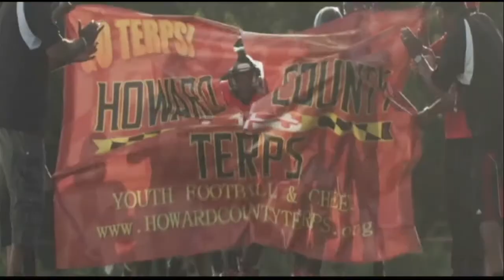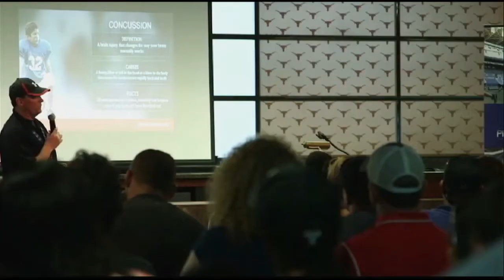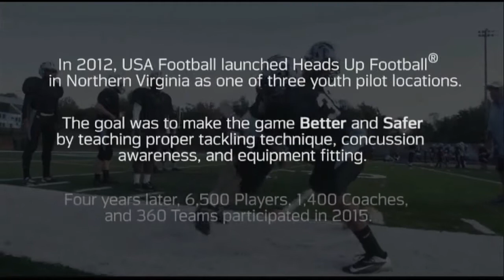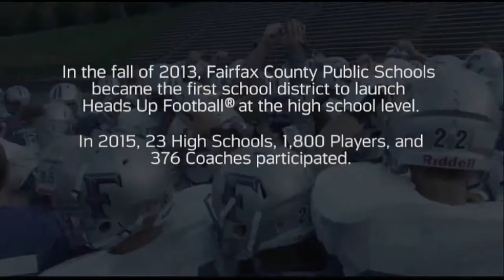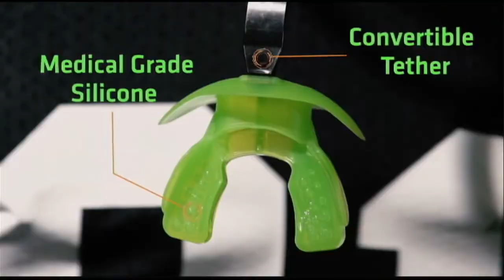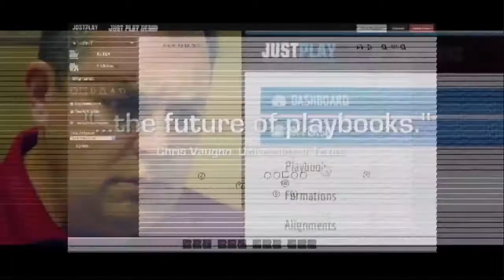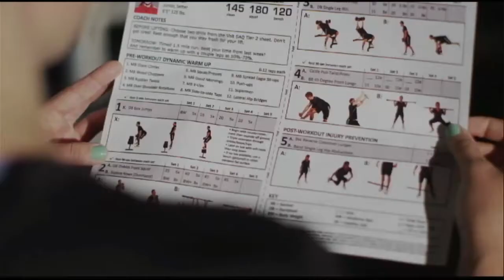2016 U.S. National Team Development Games Canton (Ohio) - 7-23-2016 9:00 a.m. Game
U.S. National Team Development Games feature athletes from across the country who participate in a week long development program.  Athletes are selected from Regional Development Camps and are invited to take part in the Development Games.